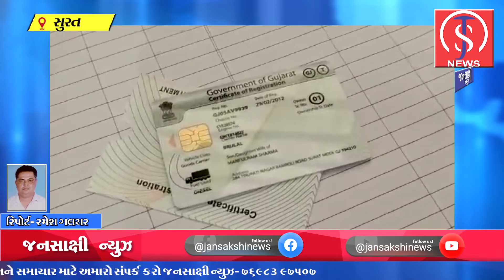શહેરમાં 8000 ચાલકો 3 વર્ષથી RC બુક વગર જ વાહનો હંકારી રહ્યા છે